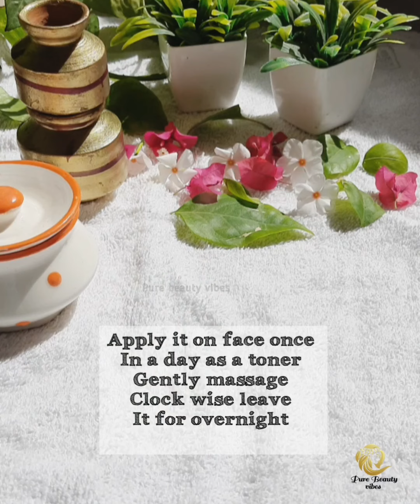Rice water for skin whitening/Korean glass skin rice toner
Rice cream for skin whitening/ Korean glass skin and antiagenig rice cream for crystal clear skin

rice water

rice water for skin whitening

rice water for skin whitening pure beauty vibes

rice water for skin

rice water for skin care

rice water

rice water for hair growth in tamil

rice water ice cubes for face

skin whitening remedies in home,

skin fairness treatment at home,

howtomakehomemadealoeveragel
glowing clear skin home remedies, glowing and bright skin home remedies,
home remedy of face glow, glowing skin remedy at home,
glowing face home remedy, glowing skin home remedy at night,
home remedy for bright skin, homemade remedy for bright skin,
glowing skin natural remedies, glowing skin home remedy by doctor,
glowing skin home remedy by shivam malik, glowing skin home remedy for dry skin,
glowing skin home remedy for men, glowing skin home remedy for oily skin,
glowing skin home remedy for boy, glowing skin home remedy for teenage girl,
glowing skin home remedy for summer,
glowing skin home remedy for dry skin in summer,
pewdiepie you tube videos
asmr beauty videos
music you tube videos
markipleier you tube video
glowing skin home remedy for sensitive skin, glowing skin home remedy in tamil,
glowing skin home remedy in telugu,
glowing skin home remedy in  skin glowing skin home remedy with honey, glowing skin home remedy with curd,
glowing skin home remedy with besan glowing skin home remedy with aloe vera gel,
alowing skin home remedy with tomato.

anti ageing home remedies in tamil
anti ageing home remedies malayalam
anti ageing home remedies in telugu
anti ageing home remedies in hindi
anti ageing home remedies for skin
anti ageing serum at home
anti ageing facial at home
anti ageing cream at home
anti ageing mask at home
aging face massage
anti aging face mask
anti aging face yoga
anti aging face pack
anti aging face wash
anti aging face massage
anti aging face cream
anti aging face serum